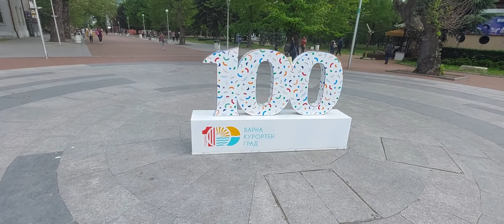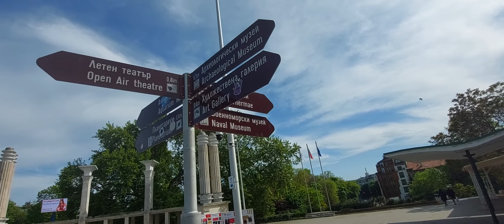Varna, Bulgaria 🇧🇬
summer 2021 in beautiful varna at black sea